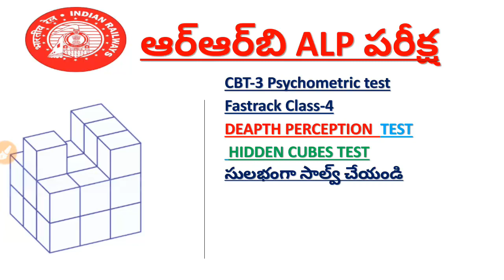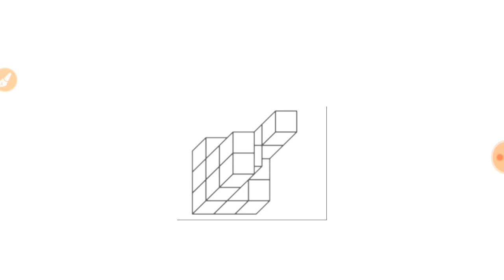Hidden cubes test RRB ALP CBT-3 TELUGU FASTRAK CLASS-4